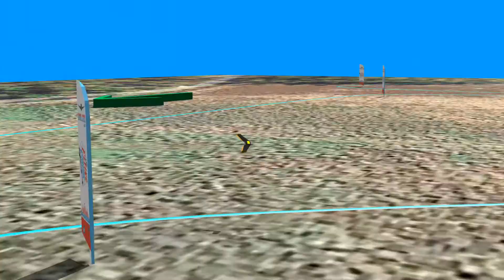Sport Wing Track Flying Circus 2017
This is the Sport class wing track for the Flying Circus FPV event
Covington Virginia 18th - 21st of May 2017

The real challenging parts of this track to watch out for is the swooping down left hand hair pin after the trip over the treetops as you dive  down to go through the gap in the trees. Taking this corner wide will allow you ample time to line up the tree gap,